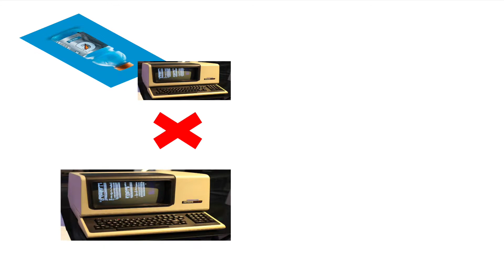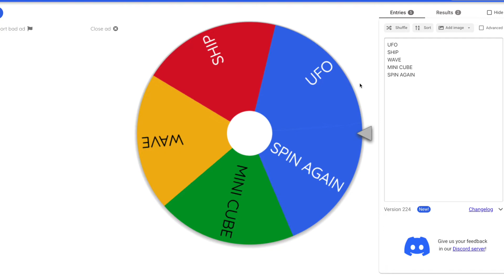Making a 3dash level!!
💚 💚  CREDIT 💚 💚
[domino's credit here]